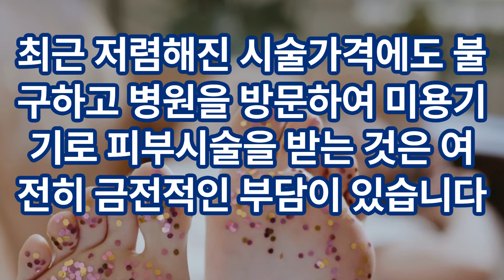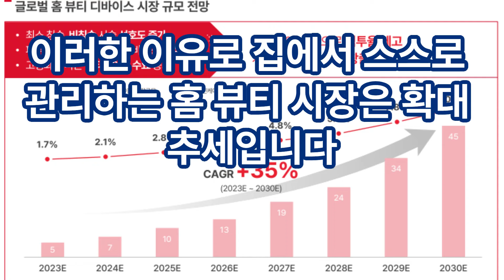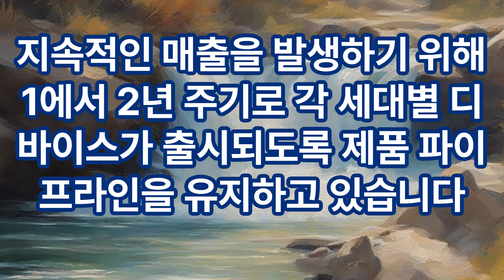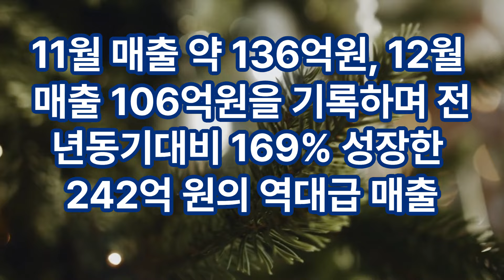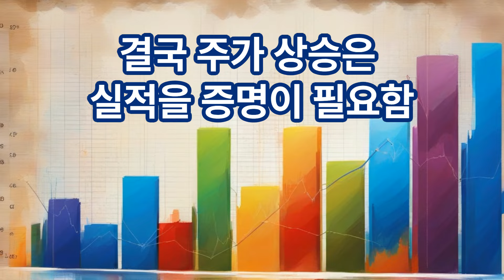에이피알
김희선 피부템 에이피알에 대해서 알아보자